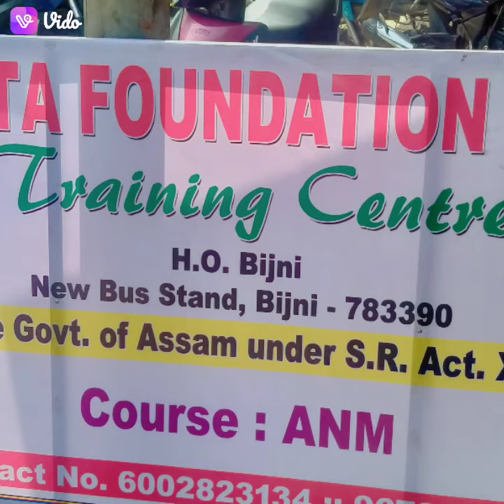Bijni ANM Nursing training centre